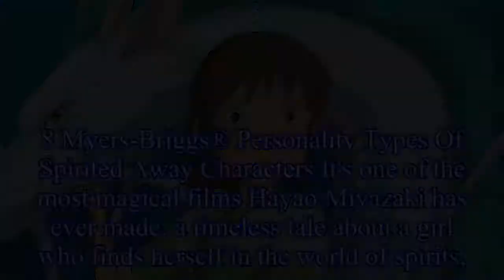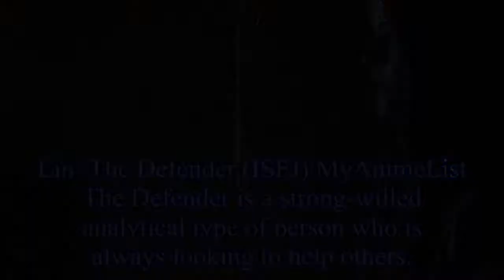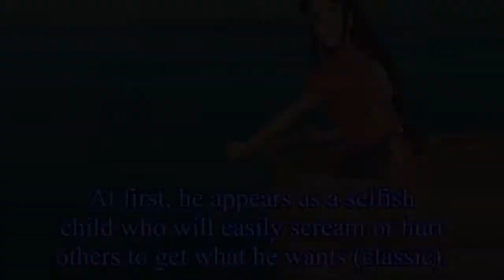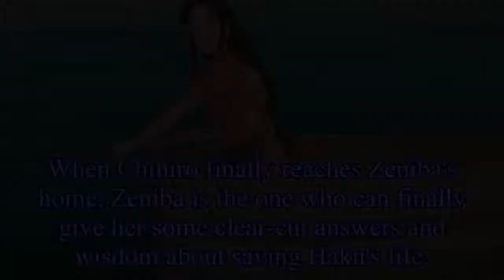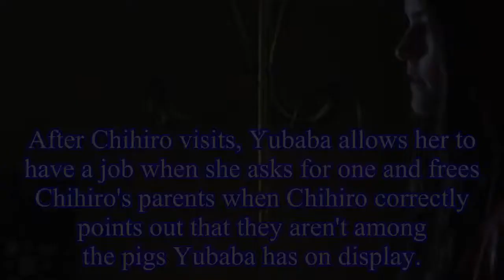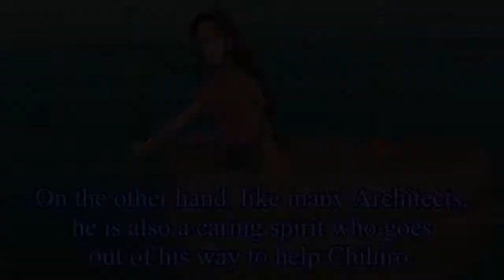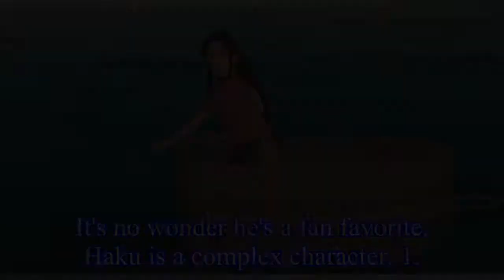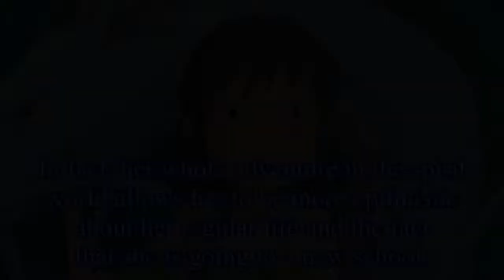8 Myers-Briggs® Personality Types Of Spirited Away Characters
8 Myers-Briggs® Personality Types Of Spirited Away Characters
8 Myers-Briggs® Personality Types Of Spirited Away Characters It's one of the most magical films Hayao Miyazaki has ever made: a timeless tale about a girl who finds herself in the world of spirits,